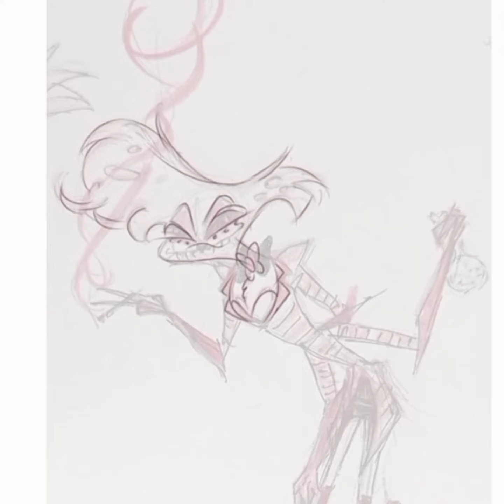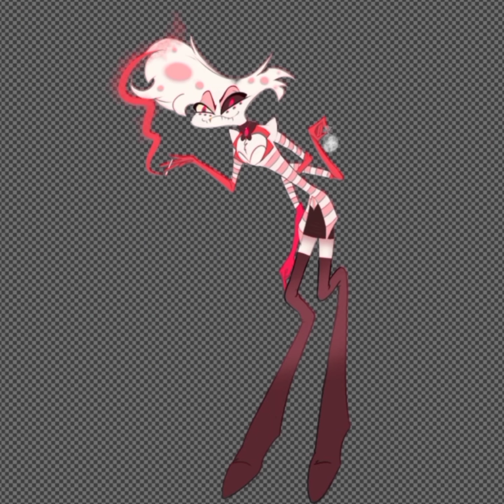Angel's Menacing Grin :) Angel Dust Speedpaint IbisPaint X